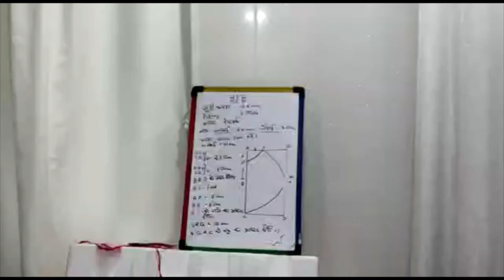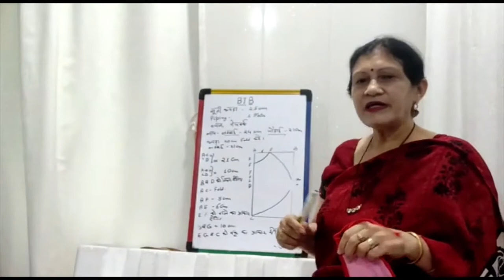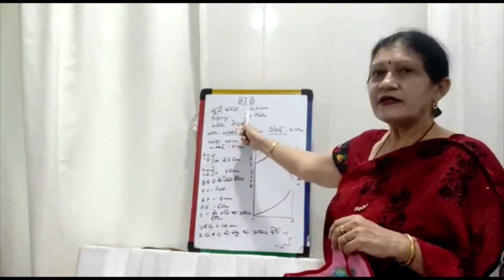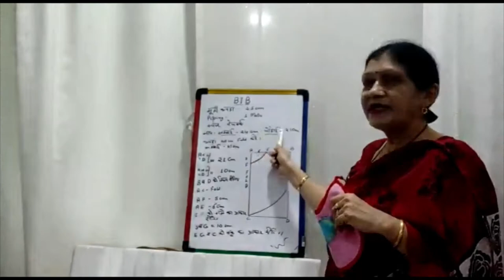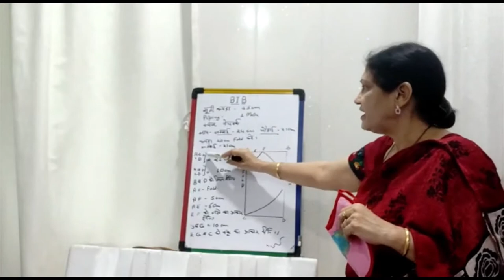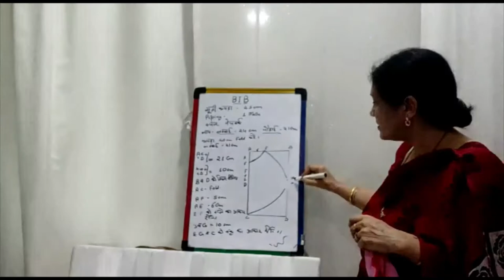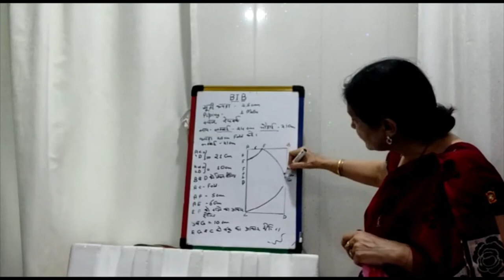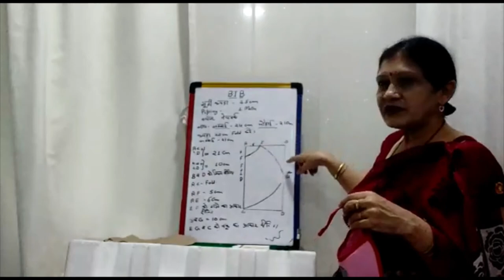NEEDLE CRAFT- MAKING OF BIB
TOPIC-NEEDLE CRAFT- MAKING OF BIB